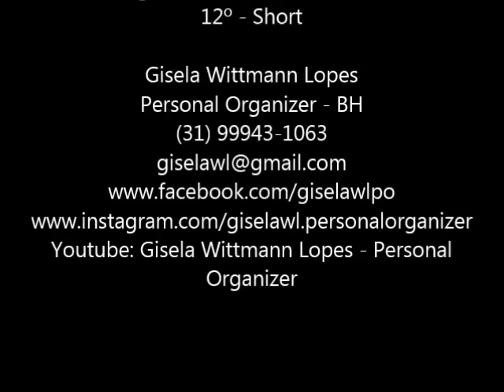Dobra de short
Oi, eu sou a Gisela e estou muito feliz por você estar aqui!

Sou arquiteta e Personal Organizer, e neste canal você encontrará informações e dicas de organização, que facilitarão a sua vida!

Espero que gostem muuuuito e se inscrevam.

Abração!